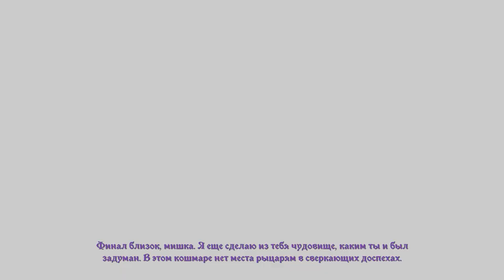МИШАНЯ И ЗАВИСТЛИВАЯ РУСАЛКА The Darkest Tales